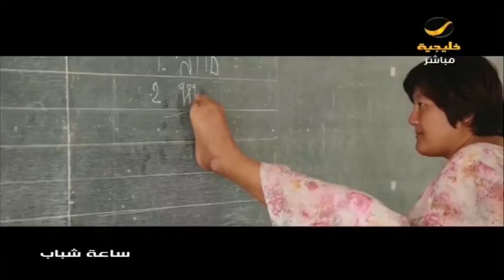سوالف .. قرد يتسول بطريقة مبتكرة وهذا هو أكثر تقاطعات العالم ازدحاما